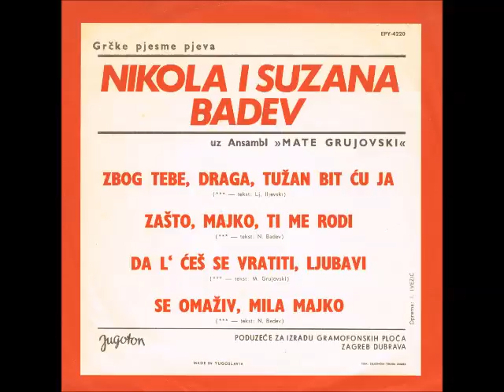badev zasto majko ti me rodi